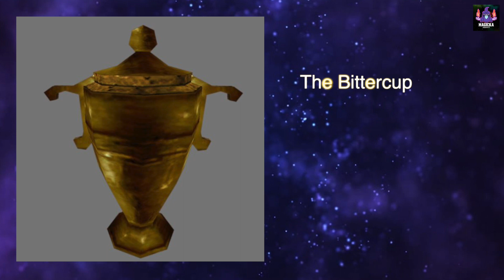The Deadly Vampiric Ring & The Magical Bitter Cup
Ald Redaynia is an isolated Velothi tower found on the northern islands of Sheogorad. There are a couple of very interesting magical items in this tower. One is 'The Bittercup' - an artifact sacred to Clavicus Vile. The other item is 'The Vampiric Ring', a deadly and rare ring.
Follow me - The Magicka Addict

Here is my current Morrowind Playthrough Schedule & Progress on Twitch

✨💡 ✨ 💡  About Magicka Addict
I'm Kamy - The Magicka Addict! I stream Bethesda's cult classic - The Elder Scrolls 3: Morrowind on Twitch and will post interesting videos here on YouTube as i explore this incredible RPG! The Elder Scrolls series brings me a unique joy that no other games can. I will play Oblivion, Skyrim, ES6 in the future. But for now, I live in the northeast corner of Tamriel at the home of the Dunmer!

Music from the game - The Elder Scrolls 3 : Morrowind

📝  Licensing Note
I do make efforts to give credit when I’ve knowingly posted an image or information that I think might belong to someone. If I’ve used something that I shouldn’t have, or I haven’t credited you and I should, do get in touch and I’ll put things right.